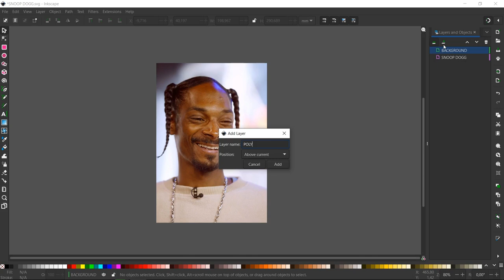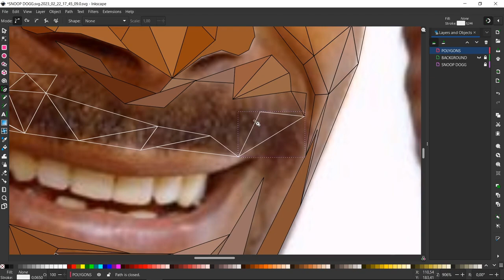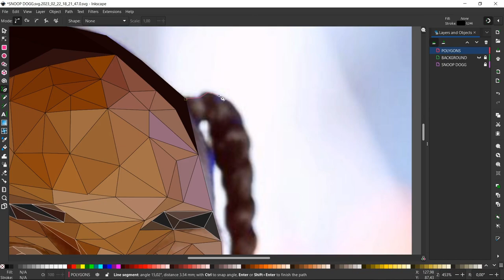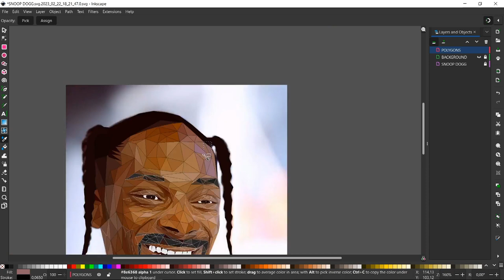Snoop Dogg Low Poly Speed Art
Watch:

 • Last Night's Drea...